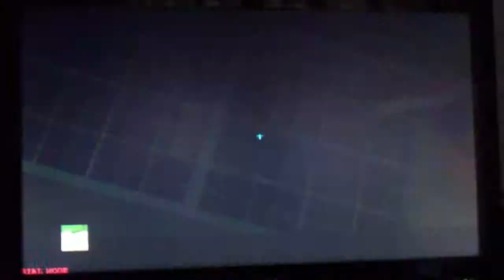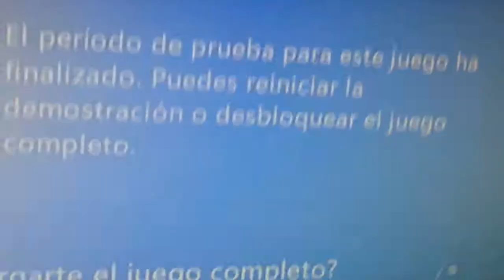version de prueba del plagio de minecraft para Xbox, con un bug!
bueno, aqui una pequeña muestra del juego "ñalsinwdbfvag"

pongo eso porque no se como se llama este juego.
pues eso, prueba de este juego en casa de ELTERCEROJO
si, da bastante mal rollo su nombre...
pero no, tranquilos, no os va a atracar ni nada parecido

pues eso, una pequeña muestra del juego este en cuestion!

que simplemente nos encontramos un bug, nos hizo gracia y lo grabamos, y aqui esta!